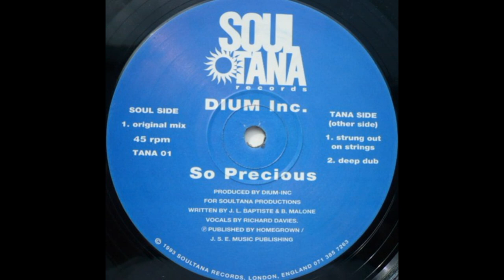Dium Inc. - So Precious (Original Mix)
Soultana Records – Tana 01 UK 1993